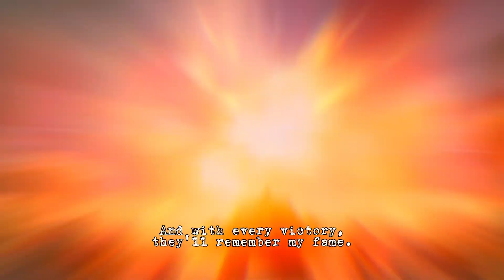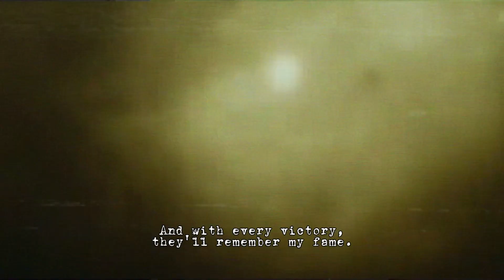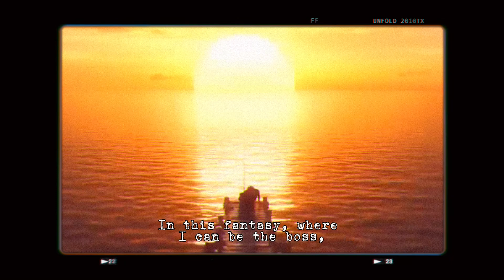[MV] I WANNA BE A VILLAIN | Minions | [Undefeatable Bowser vs Mario] [Joker and Harley Quinn story]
Vocal: KuanDiho

Villains always win!

Credits to: AIDAY AIDO, COTTONBRO STUDIO